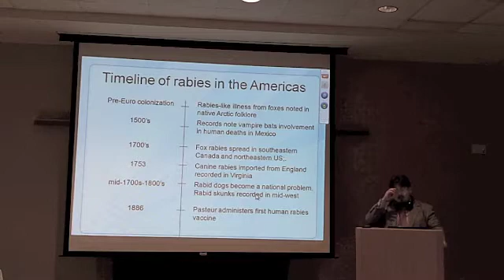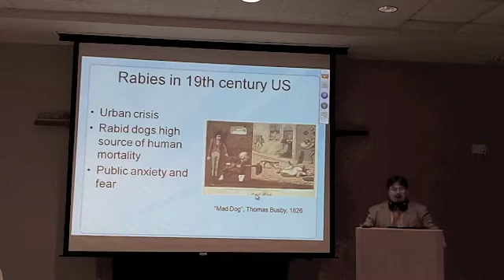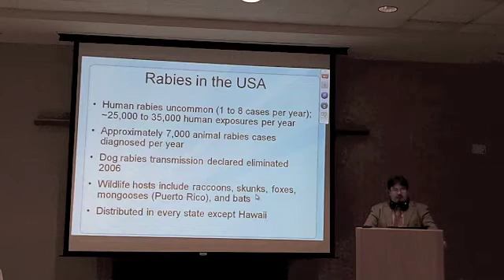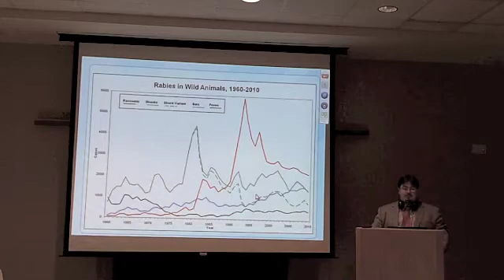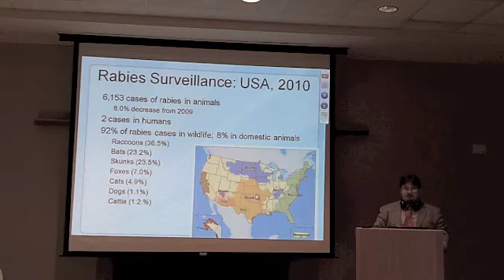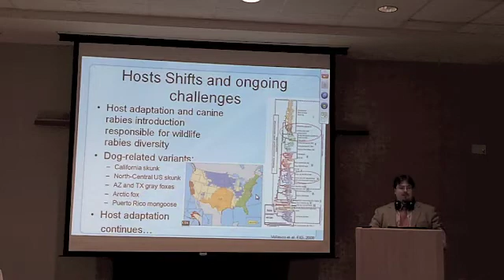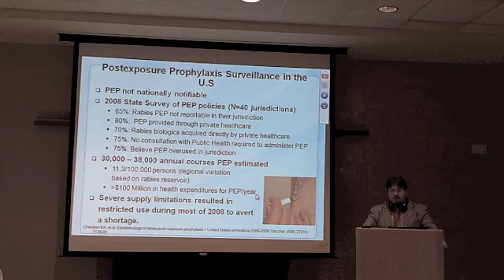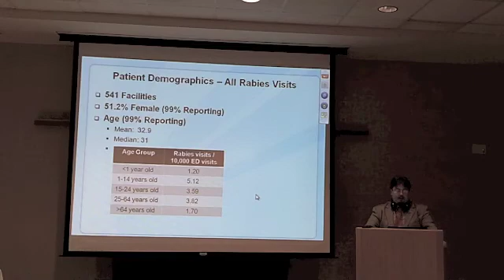Rabies Symposium 2011 - Epidemiology USA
The Centers for Disease Control and Prevention and the Puerto Rico Department of Health hosted a symposium on October 22, 2011 entitled Human Rabies Prevention and Control following the annual Rabies in the Americas conference in San Juan, Puerto Rico.

This segment was presented by Jesse Blanton on Epidemiology of Rabies in the United States.